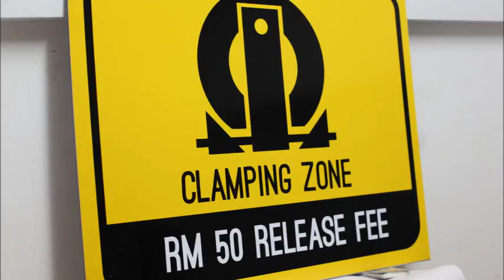Taman OUG, Road Sign, Traffic Sign, Street Sign, Safety Sign, Direction Sign, Construction Sign, Sig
Taman OUG, Road Sign, Traffic Sign, Street Sign, Safety Sign, Direction Sign, Construction Sign, Sign Maker in Taman OUG,

Taman OUG Signboard Company, Taman OUG Sign Maker, Taman OUG Signage Manufacturer, Taman OUG Signboard Factory, Taman OUG Signboard Fabrication, Taman OUG Custom Made Signage,

Taman OUG Road Sign Company, Road Sign Company in Taman OUG,
Taman OUG Traffic Sign Shop, Traffic Sign Shop in Taman OUG,
Taman OUG Street Sign Factory, Street Sign Factory in Taman OUG,
Taman OUG Safety Sign Manufacturer, Safety Sign Manufacturer in Taman OUG,
Taman OUG Warning Sign Fabrication, Warning Sign Fabrication in Taman OUG,
Taman OUG Distance Sign Industry, Distance Sign Industry in Taman OUG,
Taman OUG Direction Sign Company, Direction Sign Company in Taman OUG,
Taman OUG Directional Sign Shop, Directional Sign Shop in Taman OUG,
Taman OUG Highway Sign Factory, Highway Sign Factory in Taman OUG,
Taman OUG Route Sign Manufacturer, Route Sign Manufacturer in Taman OUG,
Taman OUG Border Sign Fabrication, Border Sign Fabrication in Taman OUG,
Taman OUG Important Sign Industry, Important Sign Industry in Taman OUG,
Taman OUG Regulatory Sign Company, Regulatory Sign Company in Taman OUG,
Taman OUG Speed Limit Sign Shop, Speed Limit Sign Shop in Taman OUG,
Taman OUG Information Sign Factory, Information Sign Factory in Taman OUG,
Taman OUG Tourist Spot Sign Manufacturer, Tourist Spot Sign Manufacturer in Taman OUG,
Taman OUG Construction Sign Fabrication, Construction Sign Fabrication in Taman OUG,
Taman OUG Temporary Sign Industry, Temporary Sign Industry in Taman OUG,
Taman OUG Road Name Sign Company, Road Name Sign Company in Taman OUG,
Taman OUG Street Name Sign Shop, Street Name Sign Shop in Taman OUG,
Taman OUG Symbol Sign Factory, Symbol Sign Factory in Taman OUG,

​KUALA LUMPUR, Kepong, Taman OUG, Setiawangsa, Taman OUG, Cheras, Batu Tun Razak, Bukit Bintang, Bukit Damansara, Ampang.
SELANGOR, Taman OUGang, Subang Jaya, Shah Alam, PJ, Petaling Jaya, Putrajaya, Puchong, Cyberjaya, Kajang, Rawang.
​JOHOR, Johor Bahru, Muar, Batu Pahat, Kulaijaya, Kota Tinggi, Segamat, Senai, Taman OUGuang, Mersing, Tangkak, Pontian, Yong Peng, Labis.

Taman OUG Syarikat Tanda Jalan Raya, Syarikat Tanda Jalan Raya di Taman OUG,
Taman OUG Kedai Tanda Trafik, Kedai Tanda Trafik di Taman OUG,
Taman OUG Kilang Tanda Jalan Raya, Kilang Tanda Jalan Raya di Taman OUG,
Taman OUG Kedai Tanda Keselamatan, Kedai Tanda Keselamatan di Taman OUG,
Taman OUG Tanda Peringatan Amaran, Pembuatan Tanda Amaran di Taman OUG,
Taman OUG Industri Tanda Jarak, Industri Tanda Jarak di Taman OUG,
Taman OUG Kedai Tanda Arahan, Kedai Tanda Arahan di Taman OUG,
Taman OUG Kilang Tanda Lebuh Raya, Kilang Tanda Lebuh Raya di Taman OUG,